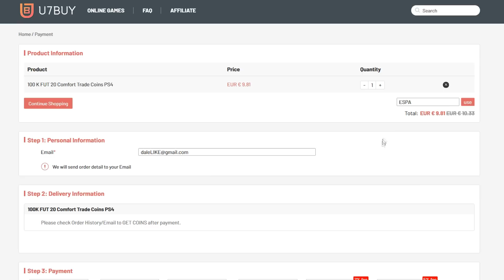HAZ YA ESTOS SBC RENTABLES para LOS TOTS FIFA 20!!!😱 *TOTSSF FIFA 20*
FIFA 20
LOS MEJORES SBC FIFA 20
LOS MEJORES SBC RENTABLES FIFA 20
SBC RENTABLES TOTS FIFA 20
ICONO PRIME FIFA 20
ICONO ASEGURADO FIFA 20
FUT BIRTHDAY FIFA 20
TOTS FIFA 20
MARKET CRASH FIFA 20
CAIDA DE MERCADO FIFA 20
PANIC SELL FIFA 20
TOTSSF FIFA 20
BELTRAN NO ME COPIES LAS DESCRIPCIONES JAJA
TOTS SO FAR FIFA 20
TEAM OF THE SEASON FIFA 20
TEAM OF THE SEASON SO FAR FIFA 20
VOTACION DE LOS TOTS FIFA 20
MI VOTACION DE LOS TOTS FIFA 20
HAZ YA ESTE SBC ANTES DE QUE SEA TARDE
COMO SACAR UN TOTS FIFA 20
TOTS GRATIS FIFA 20
ABRIR MUCHOS SOBRES TOTS GRATIS FIFA 20
LOS MEJORES SBC FIFA 20 ULTIMATE TEAM
COMO CONSEGUIR TOTS GRATIS
ME SALE TOTS FIFA 20
PACK OPENING TOTS FIFA 20
PREDICCION TOTS FIFA 20
TOTS PREDICTION FIFA 20
99ESPARTAKO
ESPARTAKO99
99 ESPARTACO
ESPARTACO 99